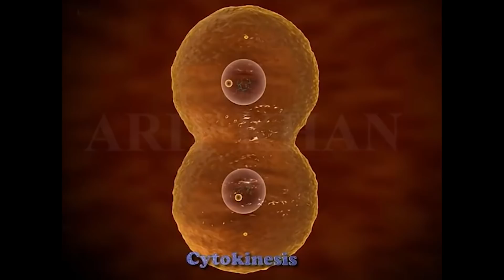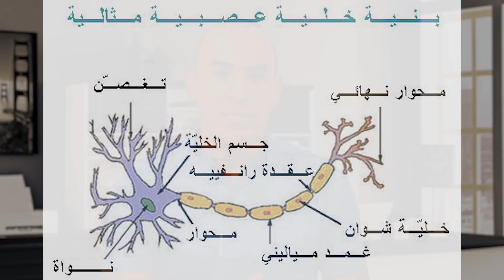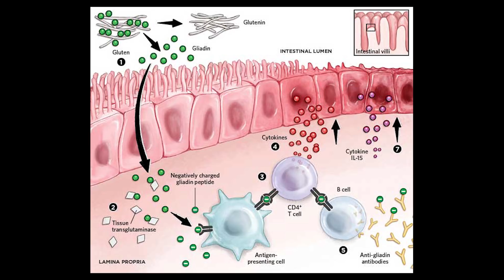الكيتو دايت للاطفال - هل هو امن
اهلا وسهلا فيك في قناتك عن كل مايتعلق بالكيتو. معك أحمد سمارة أخصائي تغذية علاجية باستخدام الرجيما لكيتوني و الصيام المتقطع و هدفي انشر الوعي بحق كل انسان بإنه يعيش حياة صحية بدون أمراض

الرجيم الكيتوني هو عبارة عن رجيم علاجي عند الالتزام به يتم تخفيض هرمون الانسولين و السكر في الجسم الامر اللذي يؤدي الى تحسن صحة الشخص. لكن الالتزام به من دون علم و المبالغة في كميات الدهون يؤدي الى زيادة الضغط على الكبد و المرارة, مما قد يؤدي الى الامساك و ارتفاع الكوليستيرول و حمض اليوريك.

لذلك يجب على كل من يبدأ في الكيتو دراسة الرجيم و استثمار الوقت في تعلم الاساسيات قبل مباشرة الحمية. حاولت في هذا المقال اختصار اهم المواضيع التي يجب على المبتدئين في الكيتو معرفتها و بذلك يكون تم شرح نظام الكيتو دايت بالتفصيل:

**جهاز الكيتو موجو
• شرائح الكيتونات
• شرائح السكر
** سكر ستيفيا
*سكر اريتريتول
*سكر زيلاتول